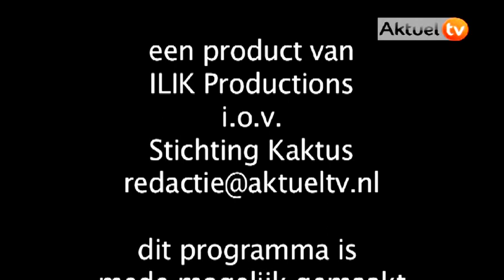AktuelTV.nl: De integratie voorbij en dan? Uitzend. 02/10/13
Amsterdam en Rotterdam. Twee steden die 'de integratie voorbij zijn', zoals al bleek uit het rapport 'De staat van integratie' dat vorig jaar verscheen. Het gaat niet langer om verschillen naar geografische herkomst, maar om verschillen in mogelijkheden die mensen hebben om deel te kunnen nemen aan de stedelijke samenleving. Dáár zit de uitdaging.